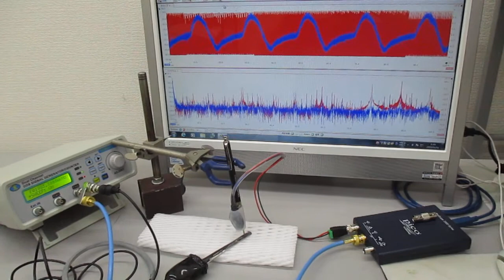超音波プローブによる「新しい超音波発振制御技術」 Ultrasonic-labo